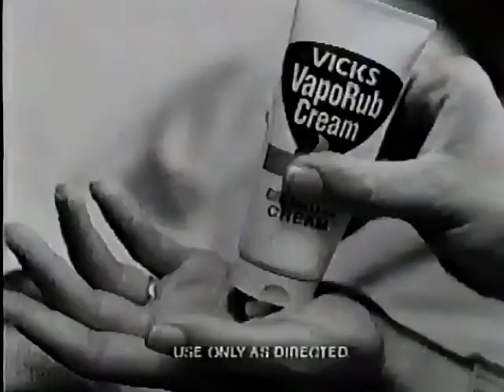Vics Vaporub Cream commercial from 1996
Pulled from December 22nd 1996 broadcast of VIPER on UPN38 WSBK